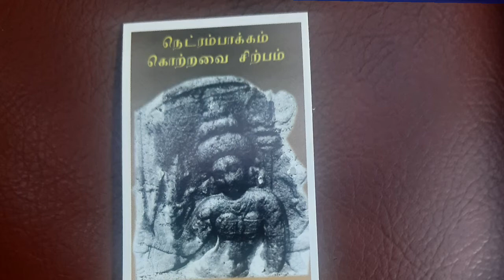கொற்றவை சிற்பம் வேட்டுவ அரசர்கள் குலதெய்வம் கண்டு பிடிக்கப்பட்டது நெட்ரம்பாக்கம் கொற்றவை சிற்பம்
கொற்றவை சிற்பம்
வேட்டுவ அரசர்கள் குலதெய்வம் கண்டு பிடிக்கப்பட்டது

நெட்ரம்பாக்கம் கொற்றவை சிற்பம்

செங்கல்பட்டு ஏரிக்கரை கிராம தேவதை கோயிலில் புதைந்த நிலையில் பொது ஆண்டு 9ம் நூற்றாண்டு பல்லவர் காலத்து அழகிய கொற்றவை சிற்பம் கண்டறியப் பட்டுள்ளது. எண் கரங்களுடன் வெண் கொற்றக் குடையின் கீழ் உயர்ந்த கரண்ட மகுடத்துடன் காட்சி யளிக்கும் இச்சிற்பத்தில் சங்கு-சக்கரம் (பிரயோகம்). வில். அம்பு, வாள்-கேடயம். மலர் கடிஹஸ்தம் ஆகியவை காணப் படுகின்றன. பரந்த மார்புக் கச்சையுடன் உள்ள இக் கொற்றவையின் பின்புறம் மூவிலைச் சூலமும், மயிலும் காட்டப் பட்டுள்ளன. வலது தோளில் அரவம் உள்ளது.

ஆவணம் 31 தொய்வியல் கழகம் (தமிழ்நாடு)